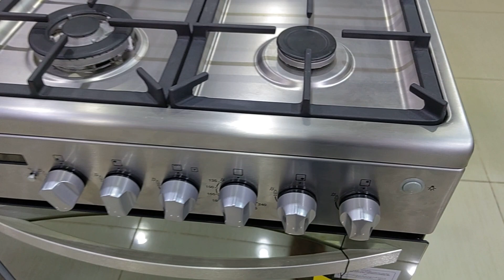الحلقه الثالثه - البوتاجاز ستانلس كامل